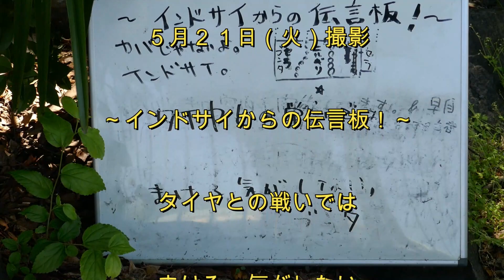カバじゃないよインドサイ 🦏みんなモグモグもぐもぐ黙食ちゅう🦏（東山動植物園）It's not a hippopotamus. It's an Indian rhinoceros.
2024/5/21 撮影
カバじゃないよインドサイ　🦏みんなモグモグもぐもぐ黙食ちゅう🦏（東山動植物園）
It's not a hippopotamus. It's an Indian rhinoceros.